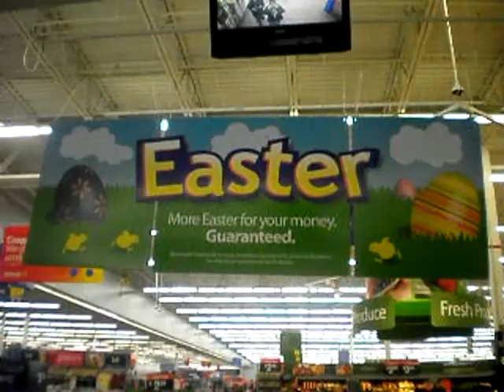Bam? Critical Hit?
Hello youtubers, Im sorry about the clip without sound my video recorder need smacking a few time...against a wall.  But as you see I fixed it!!! YAY! I hope you enjoy this video I'm hoping for next weekend I will get much better recording footage of an actual adventure with jess and ricky, lets keep our fingers crossed.